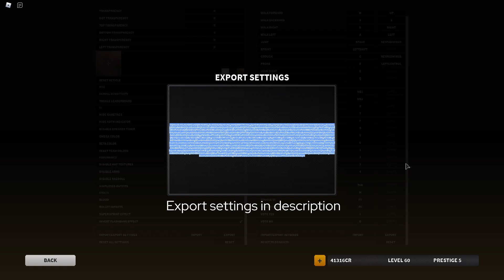Bad business settings + Famas setup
800 dpi
0.093 roblox sens
Export:
Y1QAbwBnAGcAbABlAEwAZQBhAG4AOgBmAGEAbABzAGUACgAAAQIBBAFTAHAAcgBpAG4AdAAKAQwBDgEQAQEBAwFlAEEAaQBtABoBDQEPAUMAYQBtAGUAcgBhAEkAbgB2ACoBdABlAGQAJAEcAScBKQErAUYATwBWADoAMQAxADUACgA2ASoBYQBTAGUAbgBzAGkAdABpAHYASAF5ADwBMAA/AUEBKwEhAW0ARAFGAUgBSgFMATwBMgAyAEABKAFCAUEAdQB0AG8AVQFHAUkBSwF0AE0BCwElAQoAUgBlAEkBYwATAWkAegBlADoANABsAW4BaQBwAWUAVwBpAGQAdABoADoAXAFtAW8BBAFDAG8AbABvAHIAOgA2ADYALAAwACwAMQAwADAAdwGEAWUARAB5AG4AKAF5ATQBDwGDAXkBhQFFATEBigF2AVMAYwByAIcBbABkAVcBZwFNAZEBkwFRAUMBYwBvAHAAZQCqAWYBWQExADMAkwGeAXoBRABvAHQAUwByAXQBggF4Ab0BvwFFAJkBYgAEATMBagEcAREBHwEGAWEAZAAqAWIAbwBhAHIAMwF0AHIAdQAPAUIAiAFvAGQAyAFhAMoBMgGcAQoASQBtAHAAYQBjAHQAcwDiAeQBzAEbAQ8BUwB1ALQBcgAUARYBGAFFAGYAZgBlAOwB7wHLAeYBvAEEAb4BdACGAYgBigGPAY8BrgGUAZ8BlgG/AUMAdQBzAGIBbQAHAokB5gEtAS8BcgB0AEYAbABhAHMAaABiAAgBZwA6ANoB3AEKAEQAaQBzAOMBBAFNAGEAcABUAGUAeAB0AHUAcgBlAHMAJQLbAQ8BKQIrAuQBQQByAG0AOALNATsCKgIsAmUAUgBhAGcAZACoATkCJwIDAkcCvwFhAEkBbwAJAbsBxQEEAVQAKwFGAeoBNgJuAGMATQFWApUBAAEwAloCcwBcAkUBXwI6AGECDgJCAL8BFAJZAggBZgLXAWgCYAINAnoBBgFmAHQAcAJbAnMCXgJ1Ak8CUgBpAGcAaAB6AmUCZwJ+AmoCdgIEAr8BewJyAl0CaQJrAnoBEQITAm8AbQBJADMBNQC5ATUAOAAxADgAMwA2AMQBlQGTAhQCAALlAUMCigJlAKMClQJYAKUBDAF0AQwCTwKqAm0AWQCtAgQBTgGRAoUBEgIUAlgATwD8AQ4BGQG4AqkCugKVAlkAvQJmAL8CiQI8AkYCVABoAKcBdwDLAiIBKgHmAcEB6QEEAU8AYQFmAEgBQgLyAQoARwBeAeoBZADPARMBFQEXARkBJgIPAd4CKQHgArABUwG2AVgBaAE6ADUAkwHpAmUA6wJeASsBpQGzAbUBRQFlAe8CTQHyAt0C3wLSAbAB7gKsAbcCAQPqAtIBVgAwAXkBDAEFA1kBNgDzAgIDZABBAGMAYwBlAAQBKwFTAm4AEQJyAC8BOgAzAD8B9ALgAkQABwFkAHoAVAKvAj8BSAB9AWUATgBeAXQASQLbAmsBMQIoAU8AKQFnAGEAFgKKAZ8CLAA1ADkAkAGSARABBwFtAEIAbgE6A4cBFwI4ADUALAA3AI0BDAL0Ae4ByQEBAqcCLAPTASwDbABsAE0CZQA=